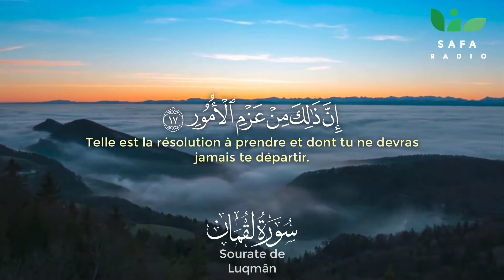لأولي الألباب (٦) | Pour des gens doués d’intelligence(6)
نحلق بكم مع هذه السلسلة الجديدة والمسماه :
" لأولي الألباب" ،
🎥 وهي عبارة عن فيديوهات قصيرة لآيات من الذكر الحكيم للتفكر والتدبر مصحوبة بترجمة باللغة الفرنسية

Nous vous proposons cette nouvelle série de podcasts intitulé:
*Pour des gens doués d’intelligence*

🎥 Elle est composée de courtes vidéos, avec des versets du Saint Coran pour éveiller notre conscience et pour nous inciter à la méditation et la contemplation.
Cette série est accompagnée d’une traduction en français.